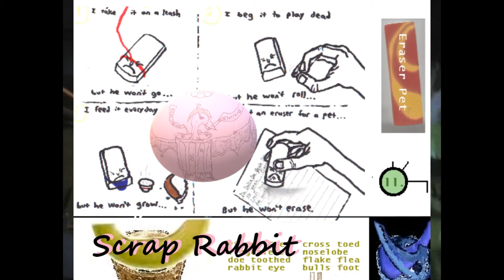Scrap Rabbit - Eraser Pet (Official Version)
i take it on a leash but he won't go
i beg it to play dead but he won't roll
i feed it everyday but he won't roll
i've got an eraser for a pet, but he won't erase
𝄴ₕₒₒₛₑ ₁₀₈₀ₚ․